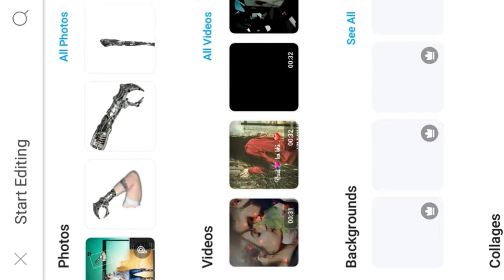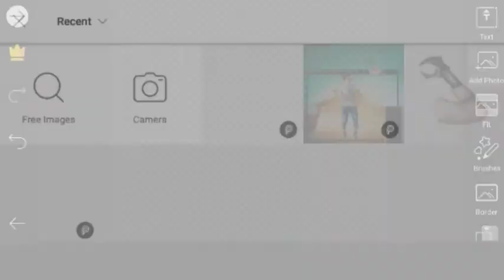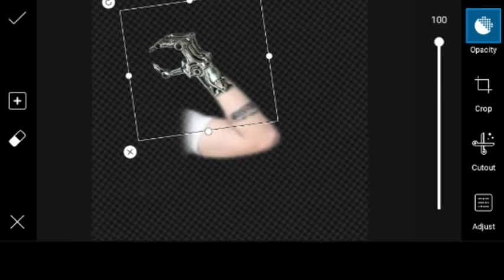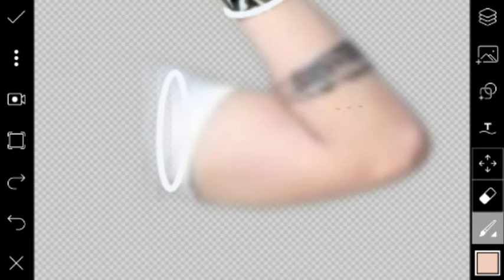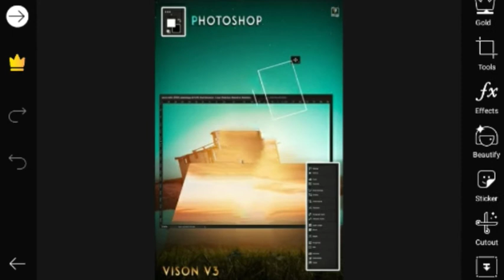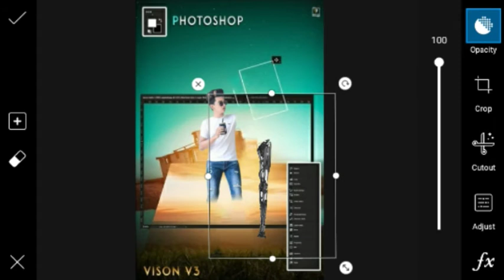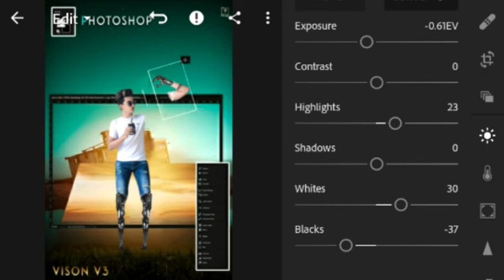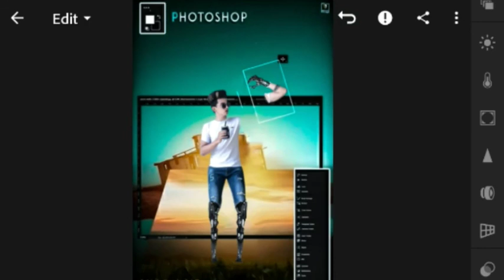Instagram Viral Robot Photo Editing Tutorial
Instagram Viral Robot Photo Editing is tutorial hone wali hai joInstagram per viral ho